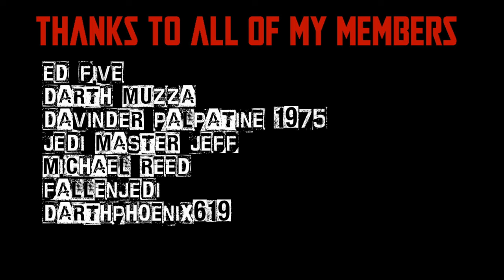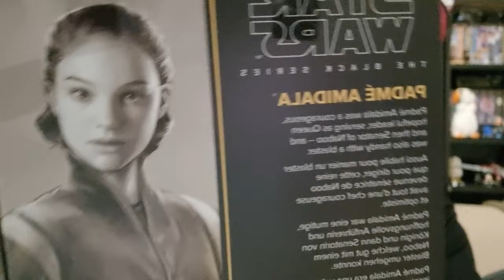PADME AMIDALA | STAR WARS THE BLACK SERIES REVIEW | THE PHANTOM MENACE